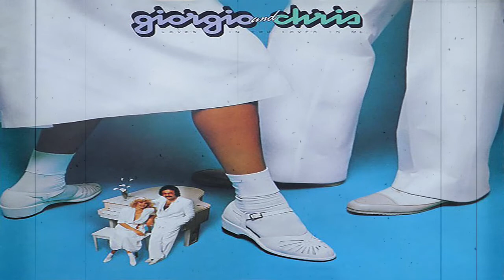Giorgio Moroder & Chris Bennett - Love's in You, Love's in Me (1978)